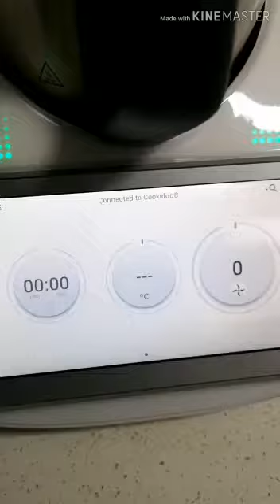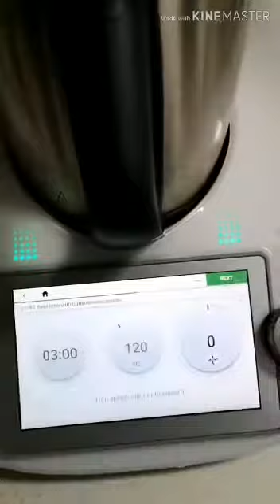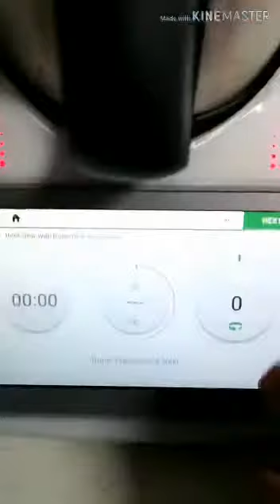Thermomix TM5/TM6 | BEEF STEW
Almost forgot abt this beef stew!!!

I didn follow the recipe in full lol

I jus put what I have and what I want...

When it sauté the onions n garlic I am still in the kitchen. omg my eyes... lol!!! N to be honest I dun like the smell. I tot it’s a failure.

However, the end result is damn. nice!

The recipe is jus guiding me to put items etc which is Oso helpful as I dun need to set the mode to cook..

My advisor id 001319